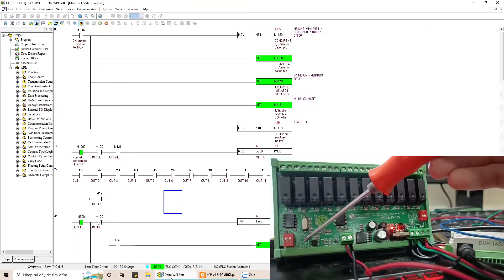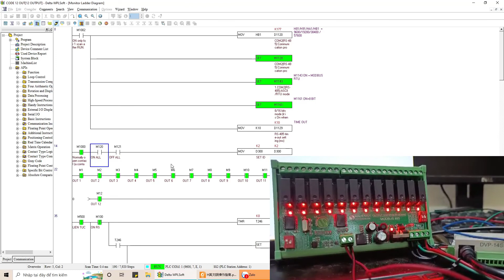Mở rộng 12 OUTPUT qua chuẩn RS485